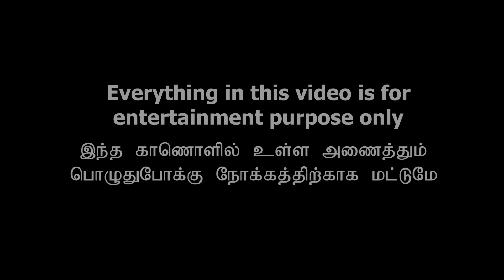Engineer After Marriage Expectation vs Reality | Part 2 | Engineer Sothanaigal | Sirappa Seivom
Sothanaigal of every engineer is not Anna University but the wife which is actually an unsolvable equation that chases an engineer for his life time. Here is our Sirappa Seivom team to explain such.

When Your Ex Lover Becomes Your Teacher